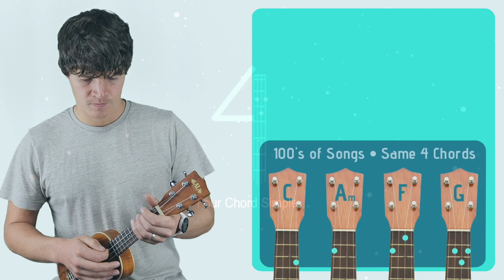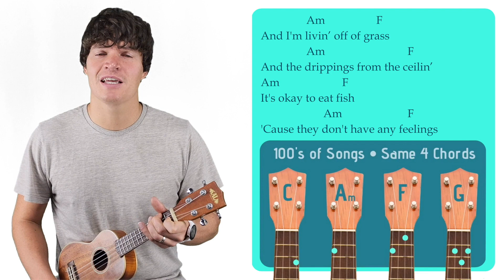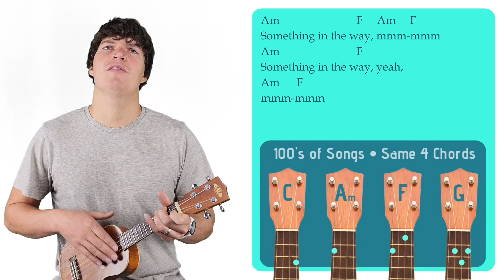Something In The Way - Nirvana | Easy Ukulele Tutorial & Cover (162)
Learn to play Something In The Way by Nirvana on the ukulele.

SONGBOOK

CHORDS

STRUMMING  PATTERNS

1. Downstrum Strum Pattern (↓ ↓ ↓ ↓ ). I use this strum pattern for the mellower parts of songs. It can be done at a low-intensity with one strum per chord/measure (↓       ), at a medium-intensity with two strums per measure (↓   ↓   ), or at a high-intensity with four strums per measure (↓ ↓ ↓ ↓ ).

2. Upstrum Strum Pattern ( ↑ ↑ ↑ ↑). I use this strum pattern for happy, carefree songs that remind me of reggae like any song from Bob Marley.

3. Upbeat Strum Pattern (↓ ↓↑ ↑↓↑). I use this strum pattern during the high-energy parts of a song. If a chord lasts for more than one measure, I’ll carry out the ↑↓↑ part of the strum pattern until I switch to the next chord (↓ ↓↑ ↑↓↑ ↑↓↑ ↑↓↑...). If a chord only lasts for half a measure, I’ll cut the strum pattern in half (↓ ↓↑). And if a chord lasts for a single measure, I will play it in the standard fashion (↓ ↓↑ ↑↓↑).

MY UKULELE

SUPPORT ME